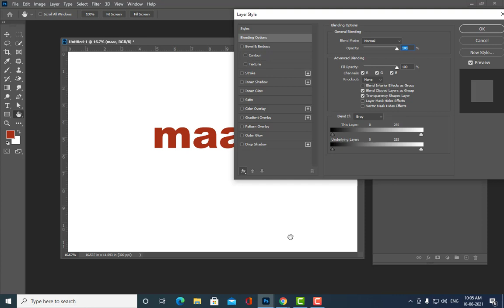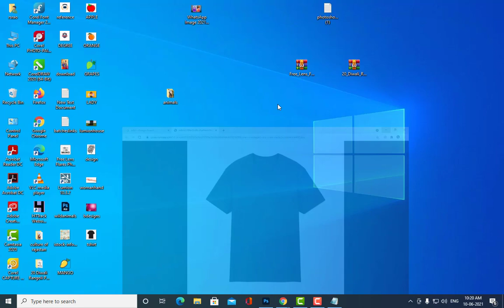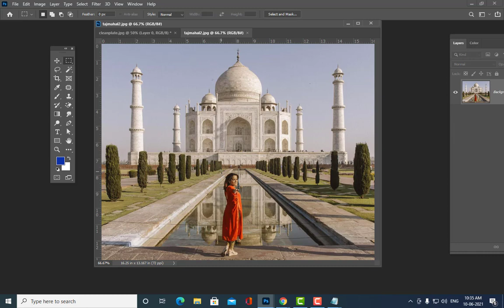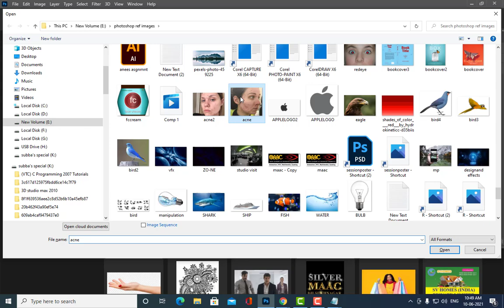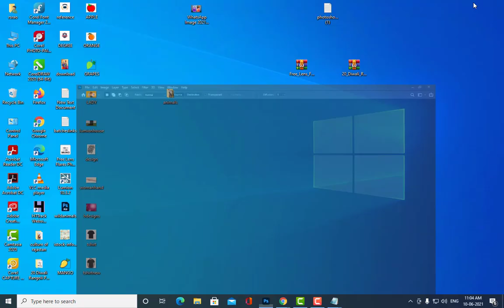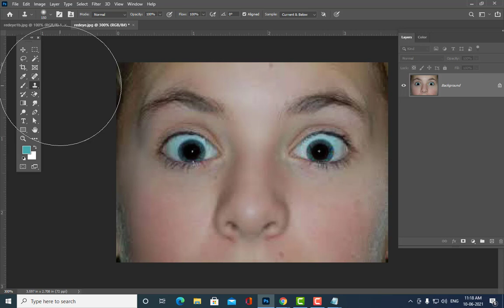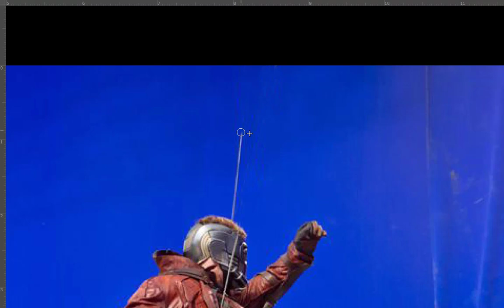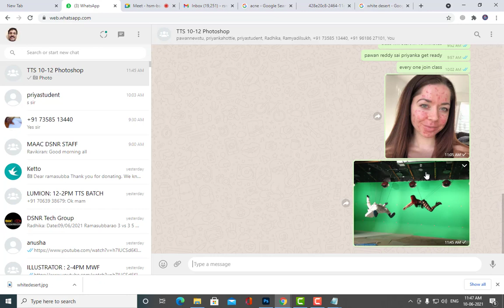10 12tts CLONESTAMP,CUSTOMBRUSH,PATCHTOOL